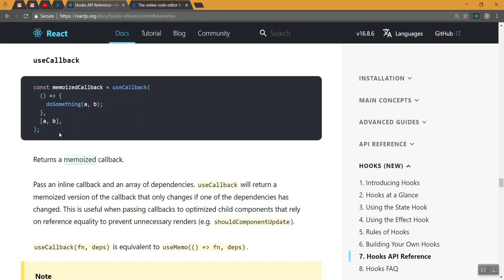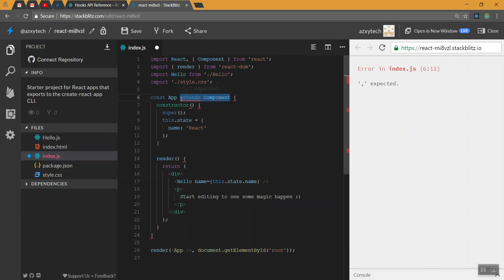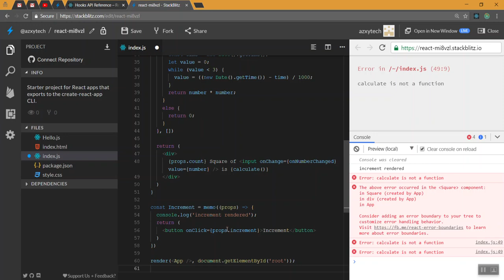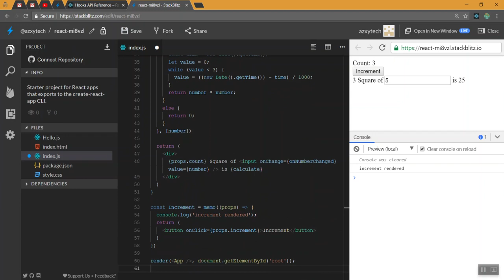42) useCallback and useMemo Hook | Learn React js in Tamil | Azxy tech